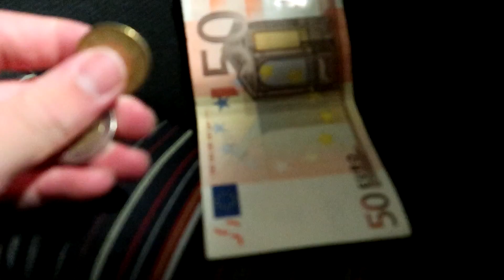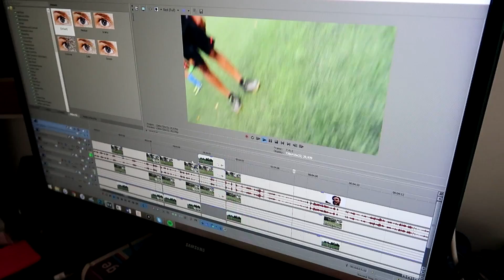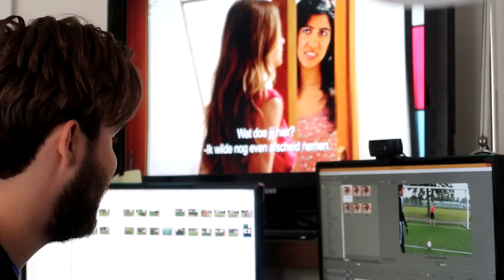ROAD TO MILJONAIR & OPNAMES IN AMSTERDAM!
Op mijn kanaal 'LuckyGraafNL' vind je vooral FIFA 17 video's die allemaal in het Nederlands zijn ingesproken. Deze video's gaan dan over FIFA Ultimate Team zoals Pack Openings, Squadbuilders of zelf bedachten Series! Verder maak ik sinds FIFA 17 ook video's over The Journey! Mocht ik vette avonturen meemaken in het buitenland dan maak ik daar een vlog van, ook deze vind je terug op mijn kanaal!

Verder zijn er ook voetbal challenges te vinden die ik maak samen met de Bankzitters! De Bankzitters is een groep Nederlandse FIFA YouTubers bestaand uit Fifalosophy, FC Roelie, DNPNL, DutchFifaHD, HeezerulesNL & prankmeister HartdynastyHD.